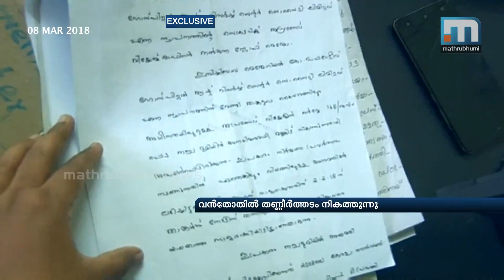Wetland Filled For CPM-Controlled Hospital In Malappuram| Mathrubhumi News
Malappuram: Despite a stop memo from the government, a wetland is being filled on a large scale for a cooperative hospital controlled by CPM. The illegal filling of wetlands is being done for making the parking ground of Imbichi Bava cooperative hospital at Alathiyoor in Tirur.